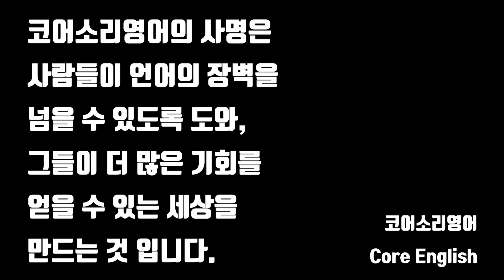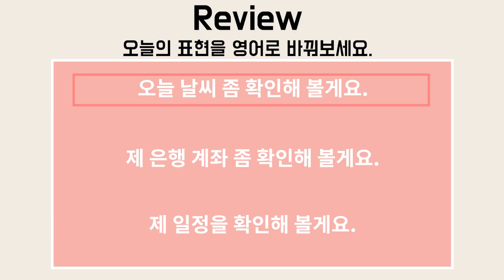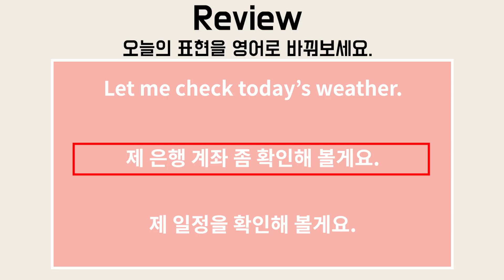코어소리영어 이미지 연상 트레이닝 13강 (Let me check / ~에 대해 확인해볼게요)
코어소리영어 김태성 강사님의
이미지 연상을 통한 표현 배우기!

6개월만에 영어 귀를 뚫는 방법이 있다?!
신왕국쌤의 살아있는 경험담이 담겨있는
📖 근데, 영화 한편 씹어먹어 봤니? 📖

코어소리영어의 사명은 사람들이 언어의 장벽을 넘을 수 있도록 도와, 그들이 더 많은 기회를 얻을 수 있는 세상을 만드는 것입니다.
- 코어소리영어 CoreEnglish -